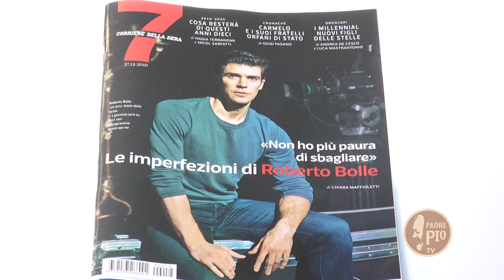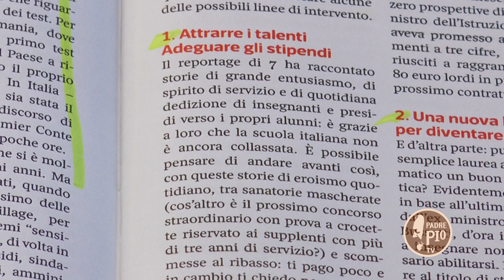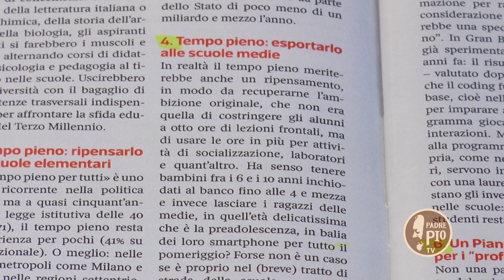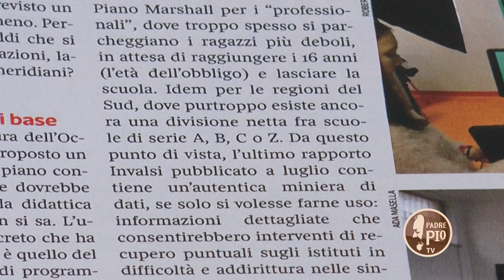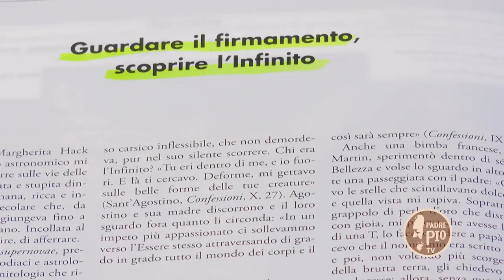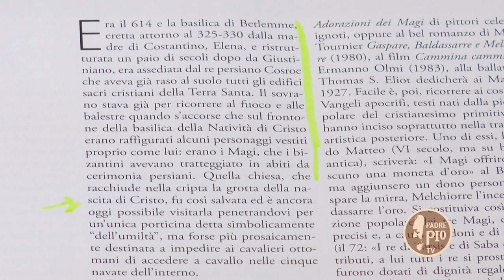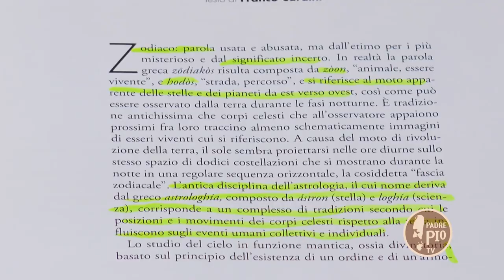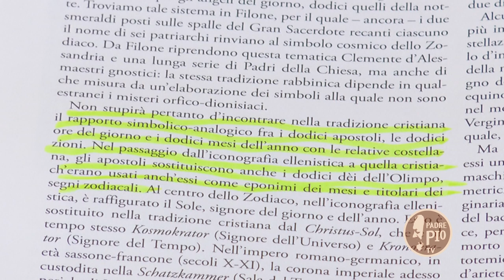Nel segno dello Zodiaco